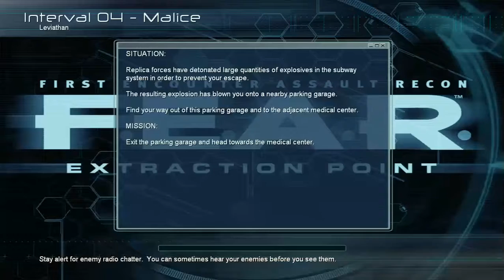F.E.A.R.: Extraction Point - Part 4: The Hospital